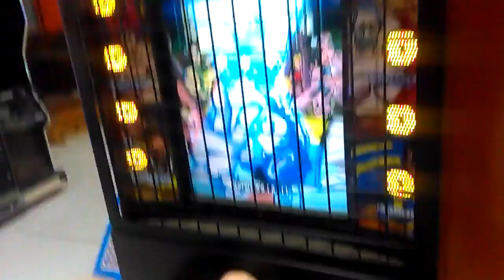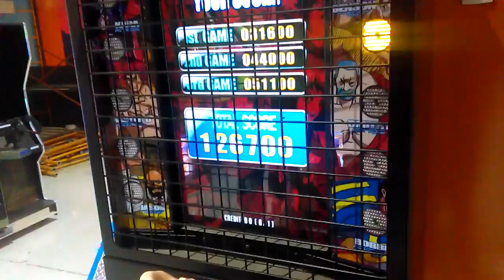Over the Top Arm Wrestling Arcade game